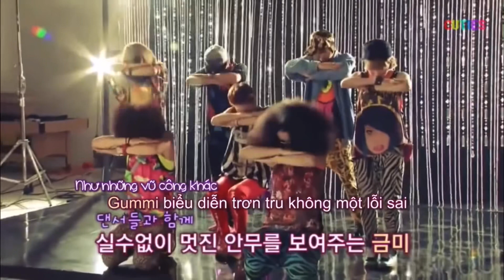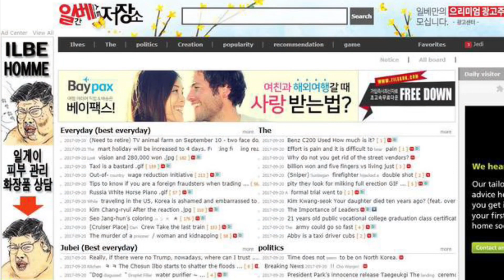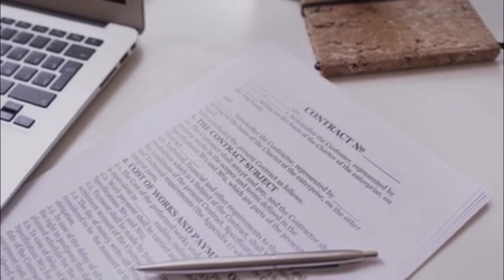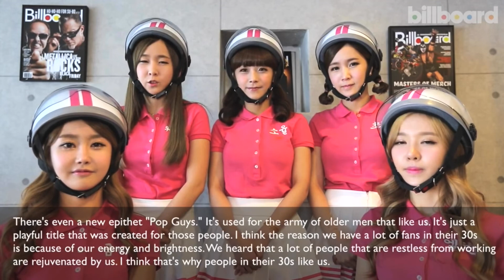What HAPPENED to CRAYON POP?